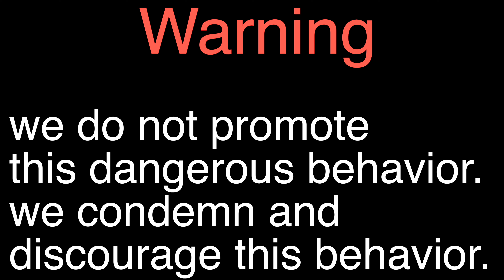front range train cabview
It’s been a long time guys. Good to be back, hopefully YouTube stops with the censorship.

Definitely checkout my other channels, @dancer2  @dancersarchive

thank you to my top patrons below,

HpHp, LB, Joakim Totland, Jon Felty, Jason Thoroughman, Dennis Auberry,  queserito, Jarrett Robak

Do not attempt anything in this video.
This video may be altered, therefore not real.
These videos were sent in anonymously.